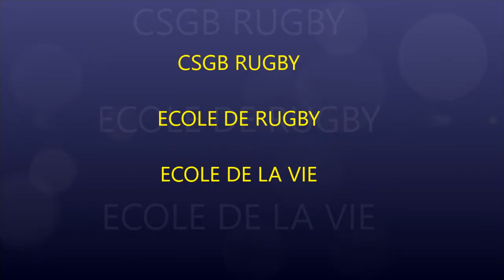pont de claix2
Tournoi EDR pont de claix 08/10/16